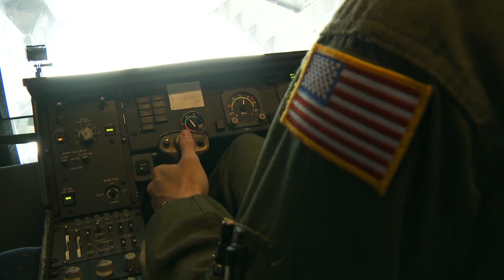Mid Air Refueling- Story